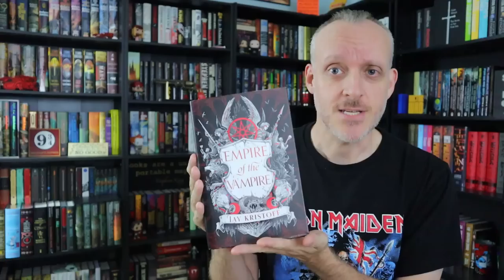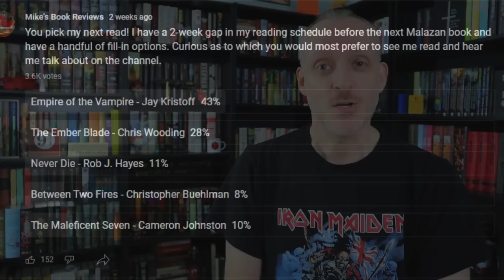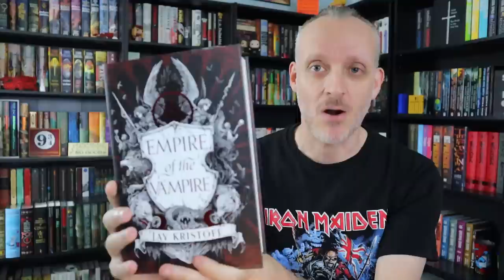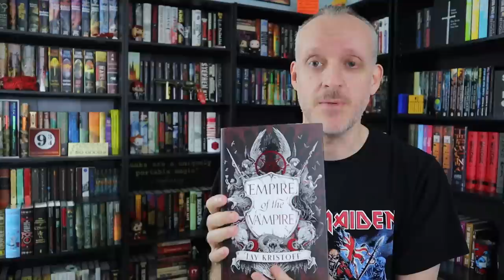Empire of the Vampire by Jay Kristoff Book Review & Reaction | Taking the Vampire Genre Back!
Mike heads into the twenty-seventh year of daysdeath in the realm of the Forever King to talk the brand new releases from Jay Kristoff, Empire of the Vampire.

Purchase Empire of the Vampire here:
(physical, US)
(physical, UK, edition shown in this video)

Mike K.
15201 Mason Rd
Suite 169

0:00 Introduction & Reading Excerpt
2:10 Background Info & Why I Decided to Read It
4:02 What Is It About?
4:58 What Makes It Good or Bad?
19:06 Why You Should Read It
22:18 Final Thoughts